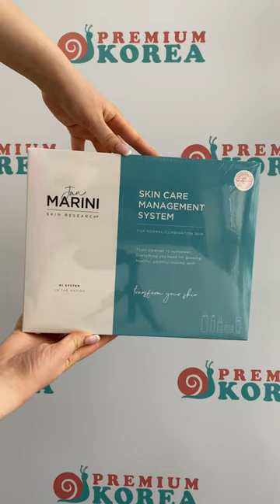Набор для ремоделирования кожи лица (SPF 33) Jan Marini Rejuvenate & Protect DFP C-Esta Face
Смотрите как пользоваться корейским Набором для ремоделирования кожи лица (SPF 33) Jan Marini Rejuvenate & Protect DFP, а также отзывы на этот товар в нашем интернет-магазине корейской косметики. Купить этот набор можно у нас в интернет-магазине